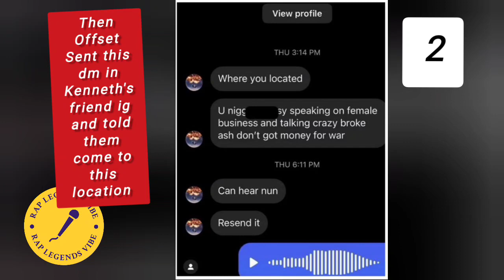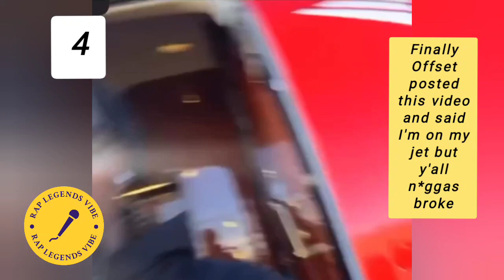Offset Had Beef With Kenneth Petty😱😧🔥